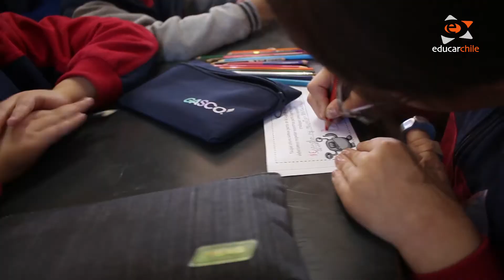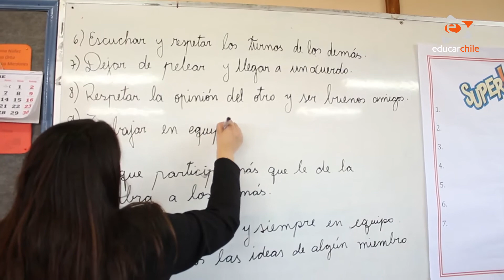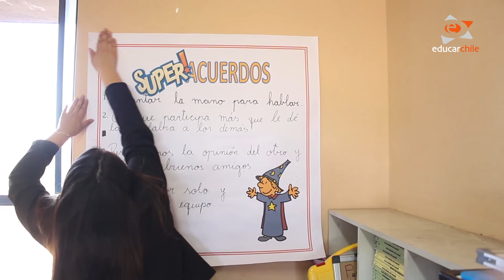Los súper acuerdos del año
Los seres mágicos nos pudieron ponerse de acuerdo, pero los estudiantes del Colegio San Damián sí. ¿Por qué? porque aprendieron a colaborar, a participar y a escucharse, Así lograron coordinarse como curso y alcanzar los súper acuerdos de convivencia. Ahora todos saben lo que deben hacer y lo que no deben hacer a la hora de trabajar en grupo, porque ellos mismos construyeron las reglas.